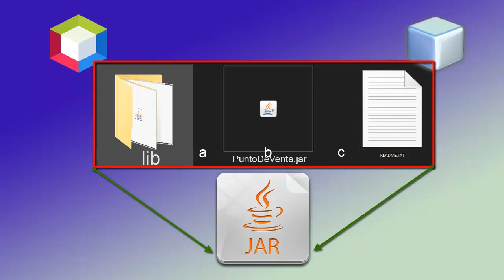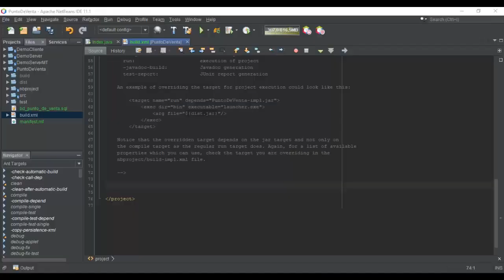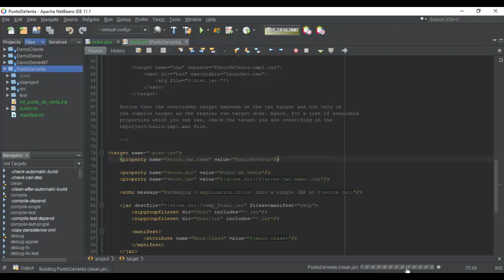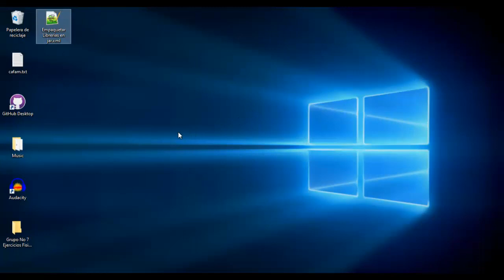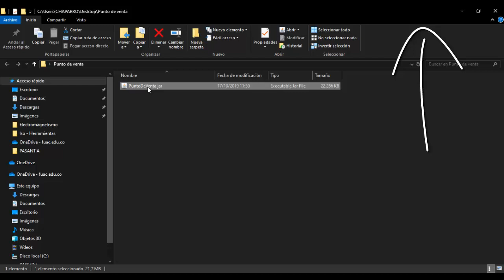Crear o generar ejecutable JAR que incluya las librerías NetBeans - Java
En este vídeo se explica como empaquetar las librerías o archivos externos en un solo ejecutable .jar Las librerías son necesarias para ejecutar nuestro ejecutables, pero dependemos de que estén en el mismo directorio del ejecutable .jar de no ser así el programa no ejecutará. Esta es una buena propuesta ya que empaqueta todas las librerías en un solo ejecutable. jar De manera que no genera dependencia de directorio o ubicación.

- Crear un archivo JAR con librerías externas incluidas.
- Como incluir librerías externas en un JAR con NetBeans
- Empaquetar aplicación y librerías en un solo archivo JAR